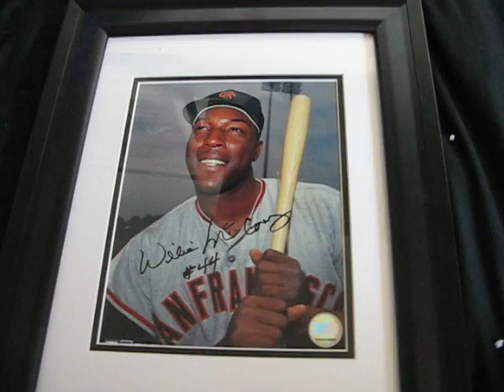HOF pickup and a bobblehead